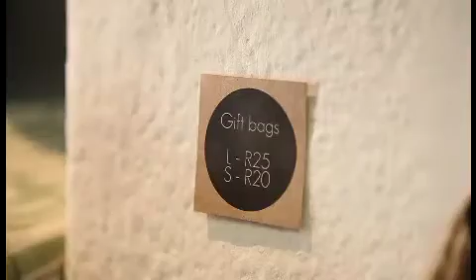Dagbreek-Kunsburo, Skinny LaMinx